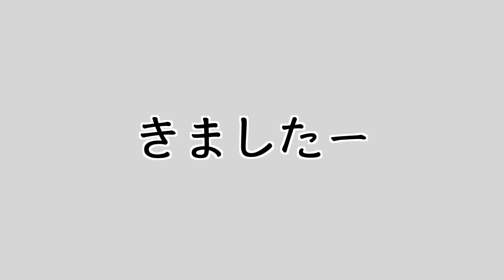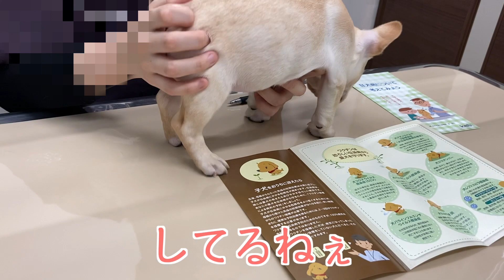#13 迎え入れてはじめての注射！フレブル生後2ヶ月【frenchbulldog】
ぐうちゃんとの日常生活を投稿していきますので応援宜しくお願いします。